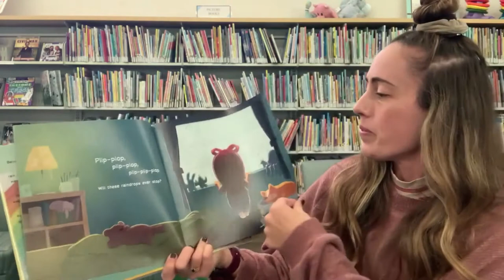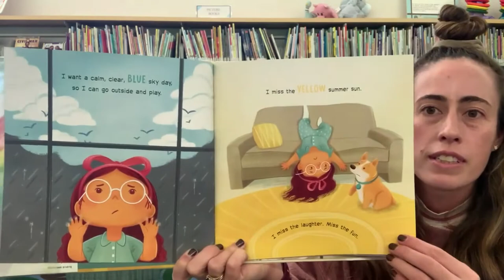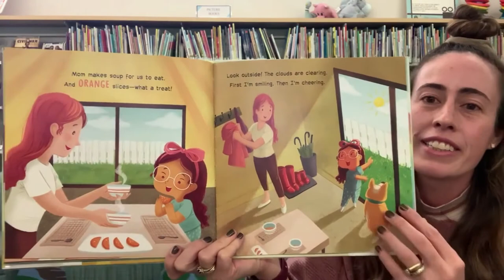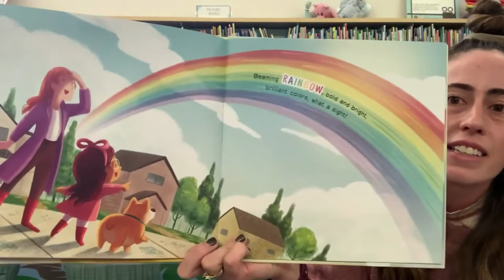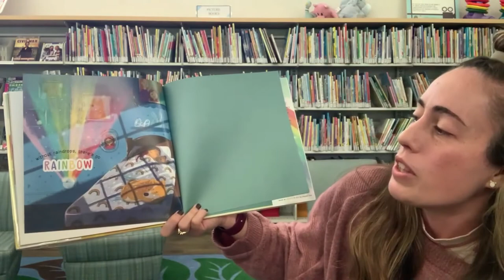Raindrops to Rainbow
Join Miss Rylee for the reading of "Raindrops to Rainbow", written by John Micklos Jr. and illustrated by Charlene Chua. Being stuck inside with gray rain clouds looming makes a young girl wish for a blue sky day and yellow sun shine. But when the weather clears up, raindrops give way to bright, bold colors that are worth the wait!